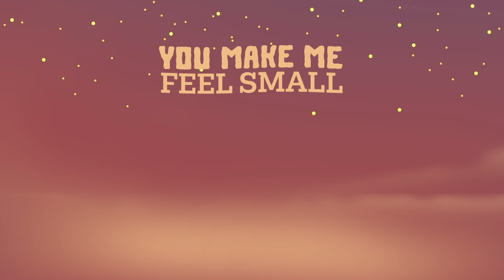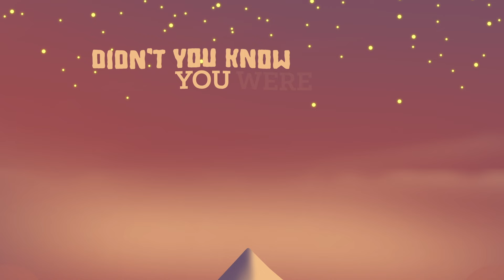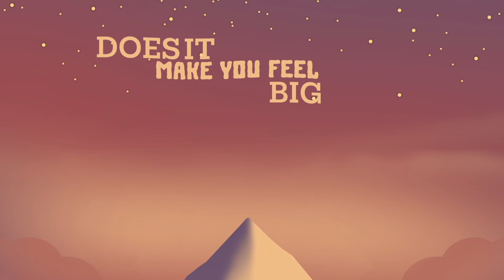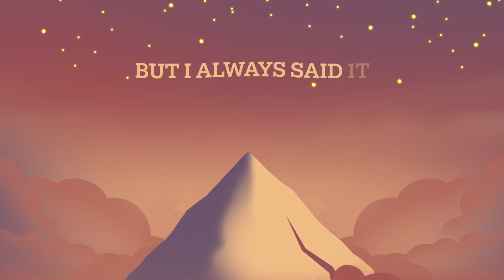The Dodos - With A Guitar [OFFICIAL LYRIC VIDEO]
"With A Guitar" is taken from The Dodos​' new album, Grizzly Peak, out  digitally November 12, 2021 (physical arrives January 21, 2022).

Lyrics:
Cold motherfucker
You stuck around just a waiting for this
knew it’d come down to couple of tricks
whatever made you so patient?

Was it the face of another
handing it off to a couple of kids
you knew much better but you couldn’t resist
hearing a voice so familiar

You make me feel small
Does it make you feel big too?

I guess I’ll have to fight you with a guitar

still making circles at the need to impress
pushing a rock just to see it go past
whatever’s at the horizon
didn’t you know you were bitter
starting to think it was nothing to chance
it’s just a muscle that you needed to flex
and here I am in amazement

I never had much to say but I always said it with a guitar